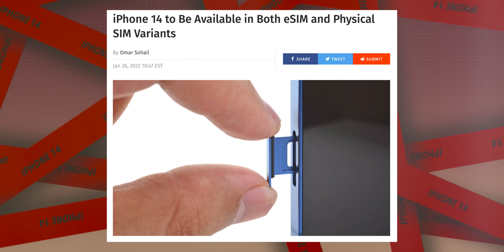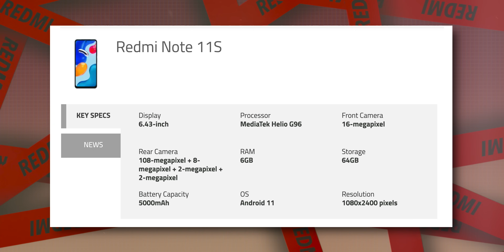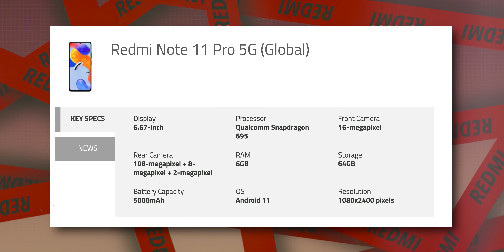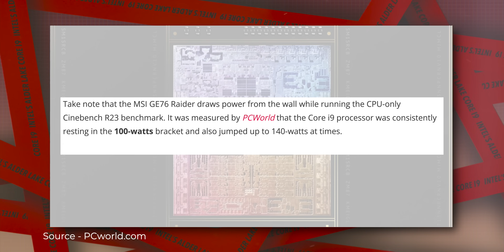Intel Core i9 (Alder Lake) Beats Apple M1 Max? Whaaaa... | Re-Tech Ep 02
In this weeks episode of Re-Tech, Apple's M1 Max finally finds its match and GTA Online is being used by the Mexican Drug Cartel to export drugs.

00:00 Introduction
00:39 iPhone 14 8 variants
02:05 Redmi Note 11, Note 11 Pro, Note 11 Pro 5G, Note 11s
03:19 Intel’s Alder Lake Core i9 beats Apple M1 Max
04:26 WTF Headline of the Week
05:15 JioPhone 5G
05:55 OnePlus 10 Ultra with Marisilicone
06:24 Ershad Reacts